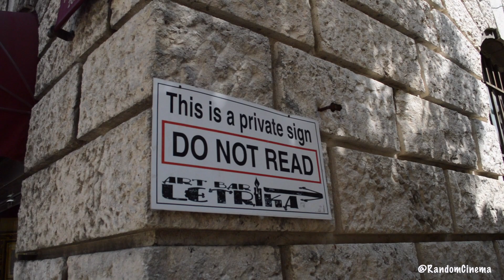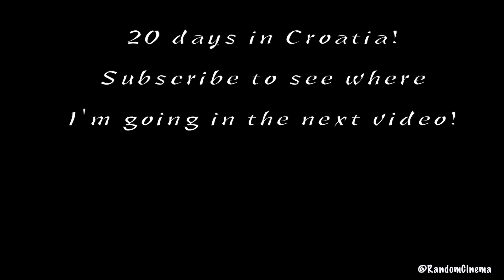*UNDERRATED* Montenegro Day Trip! Stunning View from Kator & Trivat